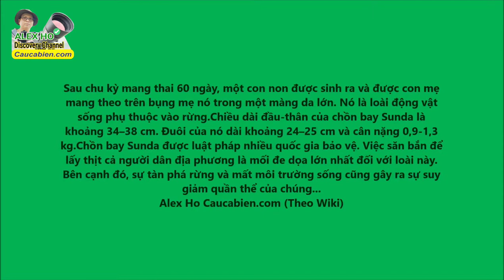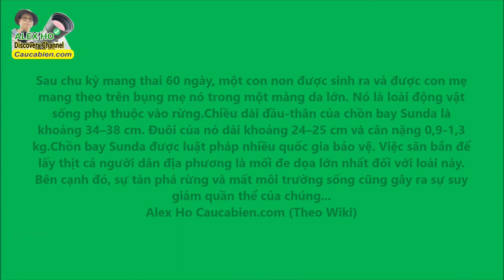PHÁT HIỆN CON CHỒN BAY SUNDA - SUNDA FLYING LEMUR ĐỘNG VẬT HOANG DÃ QUÝ HIẾM SÁCH ĐỎ VIỆT NAM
The Sunda Flying Lemur is not a Lemur and does not fly. Instead, it glides as it leaps among trees. It is strictly arboreal, is active at night, and feeds on soft plant parts such as young leaves, shoots, flowers, and fruits. After a 60-day gestation period, a single offspring is carried on the mother's abdomen held by a large skin membrane.It is a forest-dependent...
Chồn bay Sunda, tại Việt Nam gọi đơn giản là chồn bay (danh pháp hai phần: Galeopterus variegatus), còn biết đến như là chồn bay Malaya, vượn cáo bay Colugo là một loài chồn bay (Cynocephalidae), bộ Dermoptera
Chồn bay Sunda trên thực tế không bay được. Thay vì thế, nó lượn và chuyền giữa các cây. Nó là loài động vật sinh sống trên cây, và hoạt động tích cực về đêm, ăn các loại thức ăn thực vật mềm như lá non, chồi, hoa và quả. Sau chu kỳ mang thai 60 ngày, một con non được sinh ra và được con mẹ mang theo trên bụng mẹ nó trong một màng da lớn. Nó là loài động vật sống phụ thuộc vào rừng.
Chiều dài đầu-thân của chồn bay Sunda là khoảng 34–38 cm. Đuôi của nó dài khoảng 24–25 cm và cân nặng 0,9-1,3 kg.
Chồn bay Sunda được luật pháp nhiều quốc gia bảo vệ. Việc săn bắn để lấy thịt cả người dân địa phương là mối đe dọa lớn nhất đối với loài này. Bên cạnh đó, sự tàn phá rừng và mất môi trường sống cũng gây ra sự suy giảm quần thể của chúng...
(Theo Wikipedia- Alex Ho Discovery Channel)